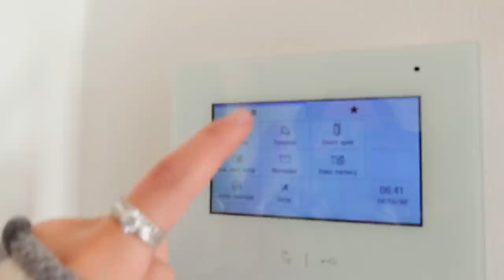OSTIN ASUNNON! HOUSE TOUR! 🥳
♡Hei kiitos kun katsoitte videon!
♡Muistakaa laittaa peukut pystyyn 👍🏼
♡Lisää videoita 👇🏼

♡Tilaa mun "Luova kirjani" -piirustuskirja!